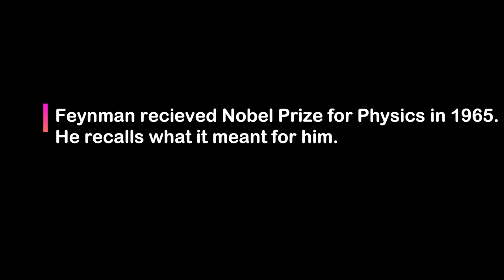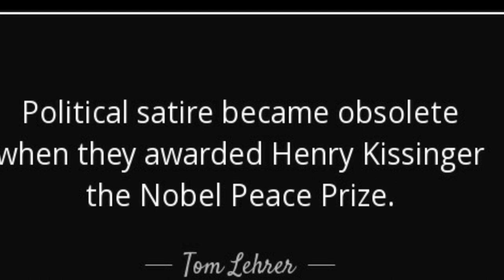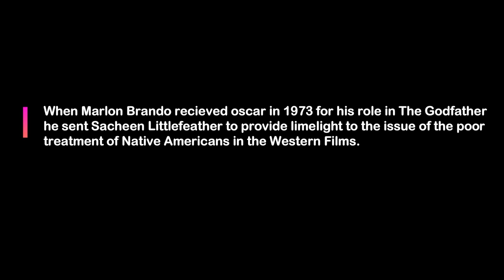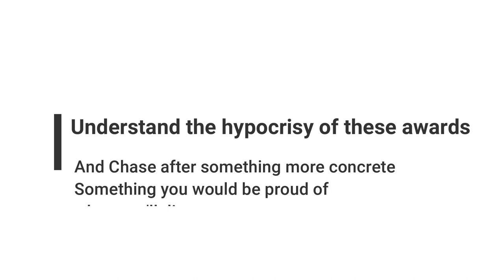How Feynman and Marlon Brando approached success and awards? Legends vs Superstars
Feynman received the Nobel Prize in Physics in 1965, which is widely considered to be the biggest honor in Physics. In his very candid interview he explains why he never cared much about honors. His perspective will shake your core if you chase after such dreams of getting awards one day. What matters is that your work gets its due respect. Awards usually follow. If you are working towards that is self satisfying and making you grow. You would never need validation from these prestigious committees for your work.
Marlon Brando sent Sacheen Littlefeather instead of him to collect the Oscar for The Godfather. He shook everyone in the room to the point they resort to booing like high-schoolers. What was important to him that industry take note of the way it was affecting the impressionable minds of colored(Native American) children.
Watch this video to explore the mindset of the great people and legends in their own fields.